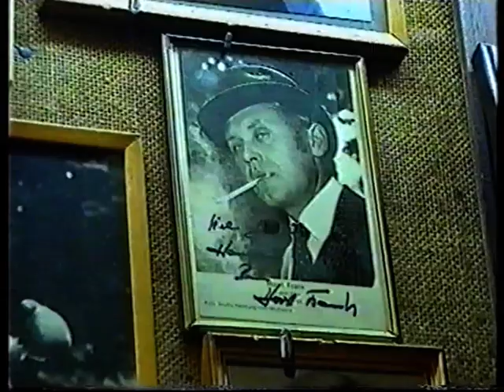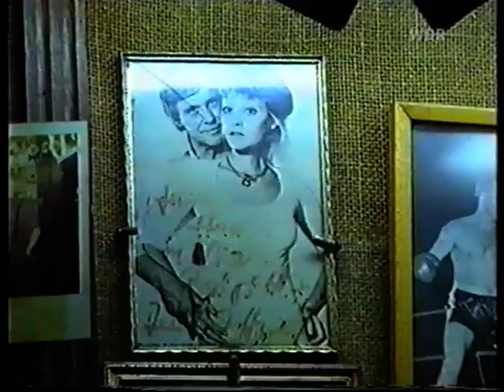Horst Frank und Cem Özdemir bei Bettina Böttinger (1995)